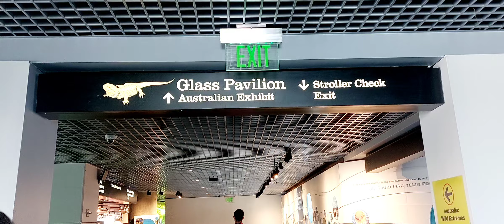Acuario de Baltimore.